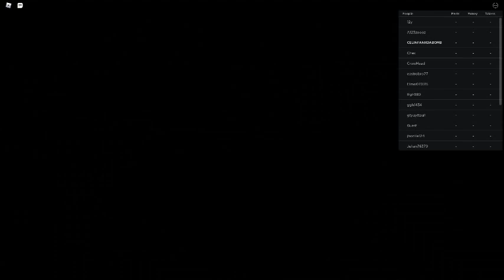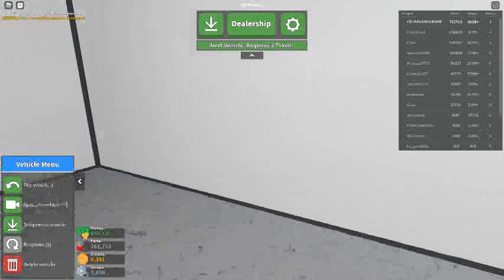Russia Car Crash Compilation 18647